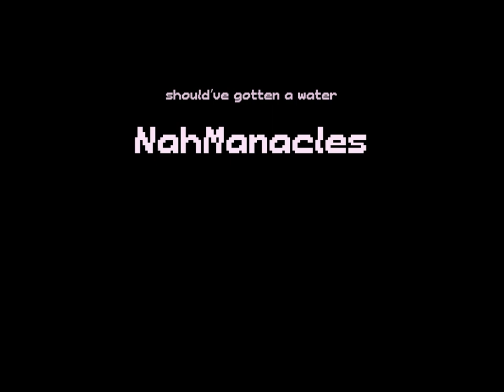2022 Reflection Thing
Whole lotta negativity. Just comment "good luck for 2023!" and turn the video off unless you want to hear a heavily cut down ramble for 8 minutes.

Random notes I've written down in my notes app so it's a bit disjointed.

Spent days on the café   environment and then lazily threw together the rest.

It's weird talking like this again, used to do it a lot with Nah Plays but I stopped doing those.

When I said the ideas were feasible it means I've thought a lot about them and know how to approach making them, but the actual making process will be very, very time consuming and challenging.

-- PROMOTION --

Don't Expect Much™

Thanks.